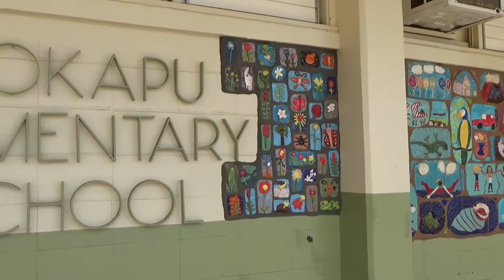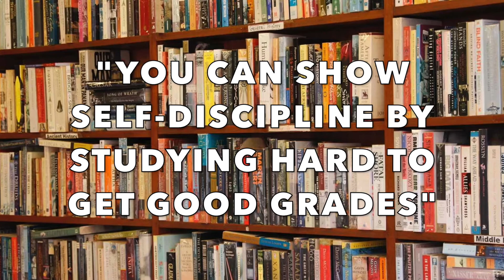THURSDAY- APRIL 19, 2018